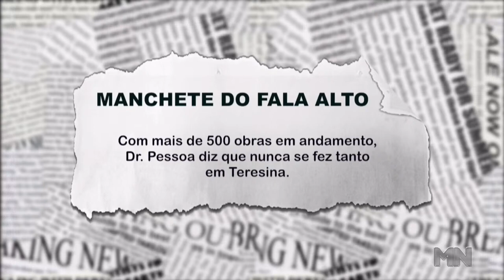Dr. Pessoa diz que nunca se fez tanto em pouco tempo